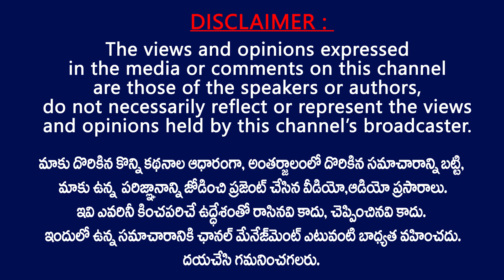జగన్ గారు దమ్ముంటే చంద్రబాబుని జైల్లో పెట్టండి.. | Janasena Adada Mohan Rao Challenge to Ys Jagan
Janasena Adada Mohan Rao Challenge to Ys Jagan . Janasena Adada Mohan Rao compliment to YCP Government and also Challenge to AP Cm YS Jagan .